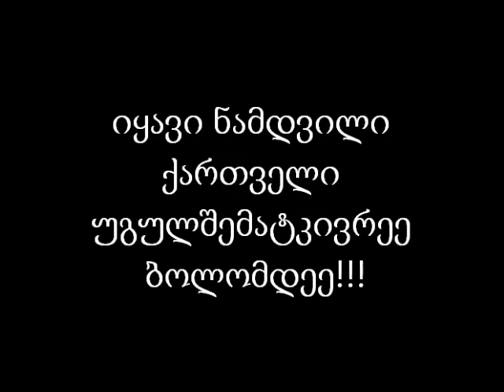georgian football team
georgian football team vs spain